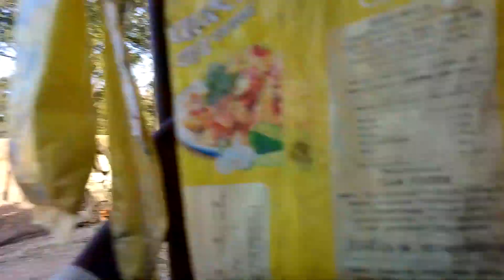gav me taabahi (2)